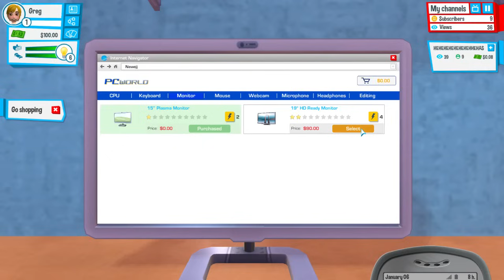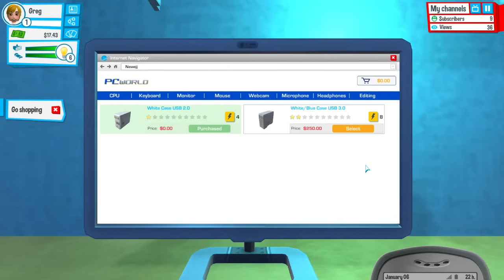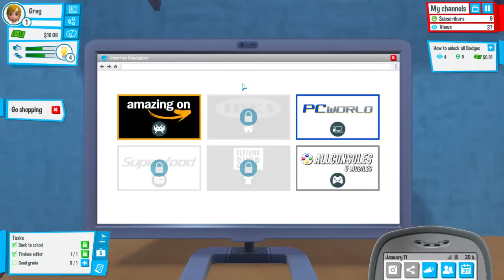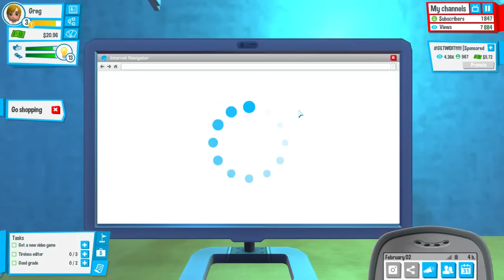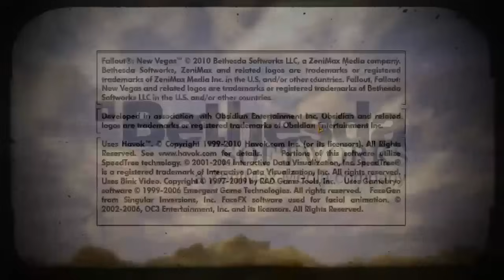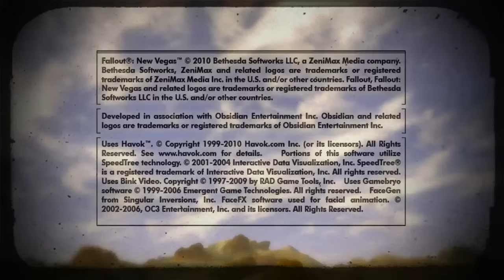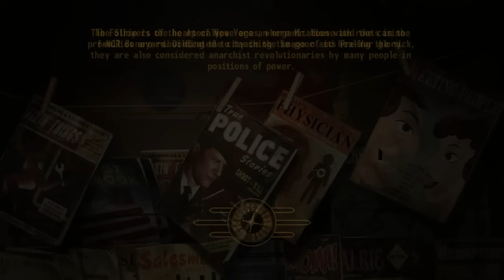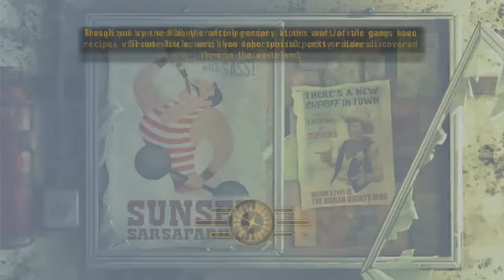Jerma Stream - Totally Tubular - Youtuber's Life + Fallout NV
Jerma stream archived stream